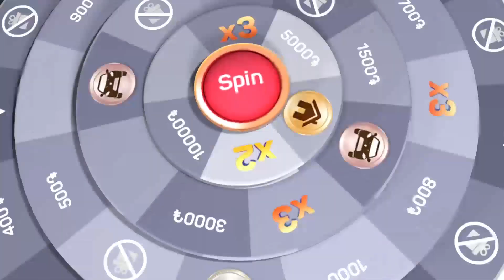Մի քանի օրից Ալիևը չոքելու է և խնդրելու խաղաղություն, կմտածենք՝ տա՞նք, թե՞ ոչ Գուսան Հայկազուն